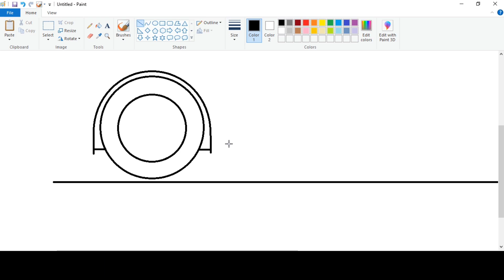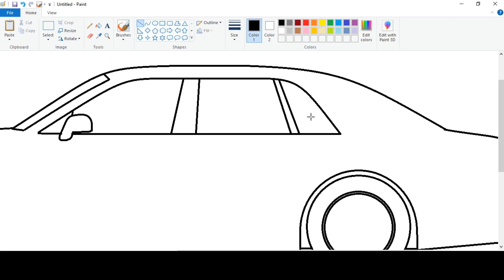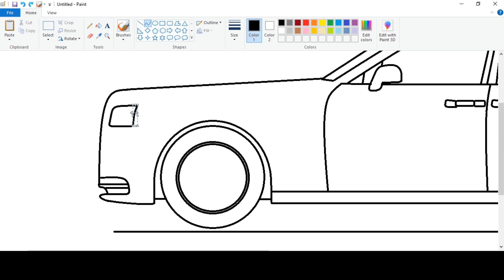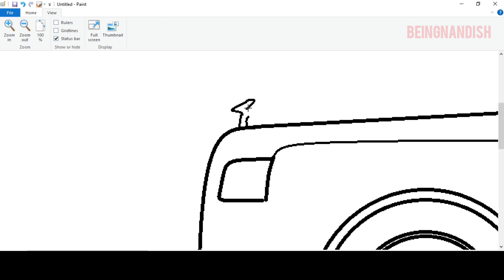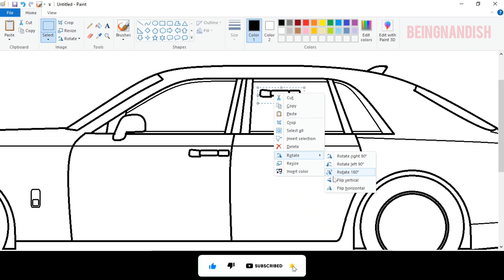How to draw Rolls Royce Car in Ms Paint.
In this video I will show you how to draw Rolls Royce Car on computer using Ms Paint in easy steps